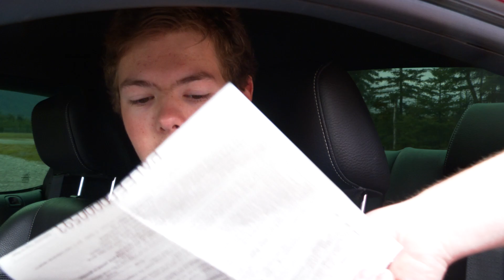Wyatt Flowers Safe Driving PSA